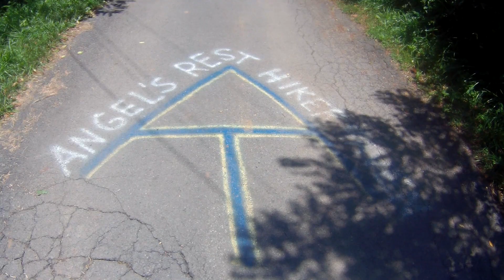appalachian trail 2017 Laurel Creek to Pearisburg, VA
One of my most enjoyable adventures yet!!  I took 4 days to hike 51 miles from route 615 just south of Bland, VA to Pearisburg, VA. Highlights include; angels rest hiker haven, trents grocery, dismal falls, and woods hole hostel.